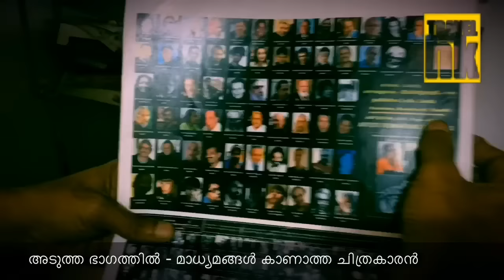സില്‍സില ഗാനത്തിന്റെ പേരില്‍ നേരിട്ട മാധ്യമ ആക്രമണങ്ങള്‍ ഹരിശങ്കര്‍| Silsila Fame Harisankar